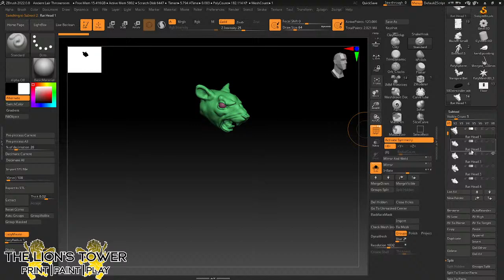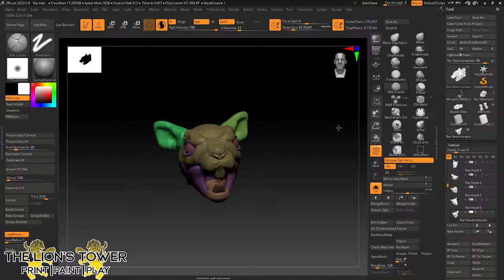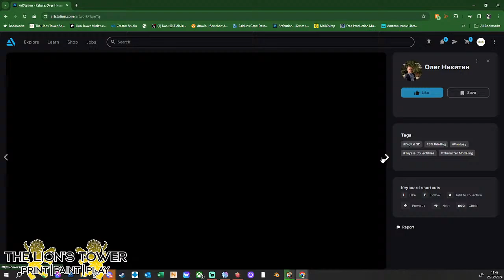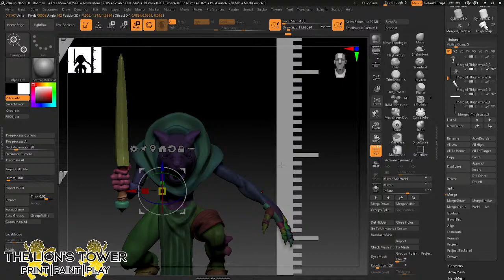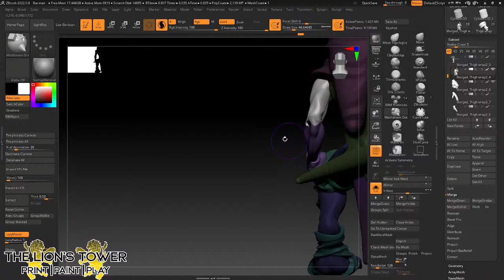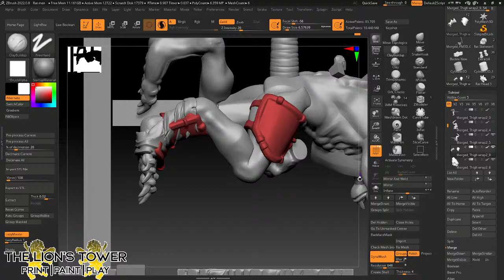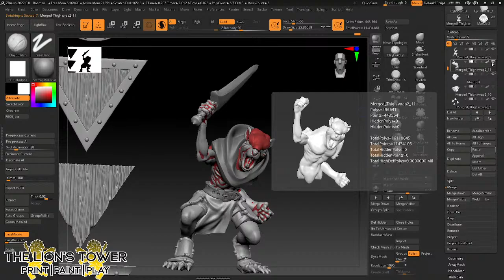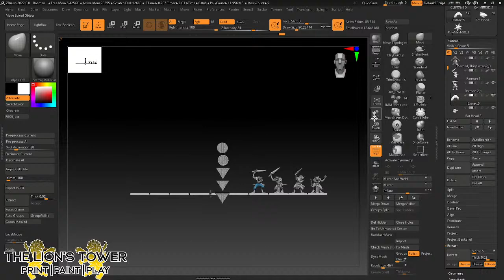Ratmen! sculpting 28mm wargaming regiments in zbrush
Today I'm working on some 28mm scale rat men that I'm planning to be cast in metal.  They were actually the first army I ever collected and I 've always had a soft spot for them, but have never yet made any miniatures for them.  I'm going to do a mixture of Mordheim compatible models and fantasy battle sized units.  I already made a base mesh last week off stream so today I'll be making multiple poses, adding a variety of weapons and outfits and trying to create as much variety as possible, all whilst allowing for the models to rank up well and also meet metal casting requirements.  Lots to think about!

Come join me for chilled lowfi vibes, technical discussion and general chat and as always feel free to ask me anything!  for our full range of models, new releases and news updates, hobby blog and everything you need to know about Crystal Collapse!
and speaking of Crystal Collapse, you can pre-order your copy now all preorder customers who sign up for the news letter also get a free Hobbe Hunter miniature so don't miss out!